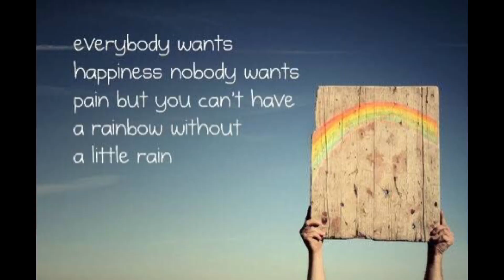GINATAANG GALUNGGONG | Hilda Chavez Ebio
Hello guys! This is my version of Ginataang Galunggong. Ito guys ay napakadaling gawin, napakasarap, at healthy pa!🍴😋

Ingredients:
Galunggong
Gabi leaves
White vinegar
Salt
Whole black pepper
Ginger
Garlic
Red onion
Green chili

***Amount of ingredients may vary with the amount you want***

Simple yet Delicious! 🍴❤️👍🏻

Happy Cooking!! 🥘

Sa meron pong mga simple request na regalo this coming Christmas po, comment lang po kayo or send me a private message po sa aking

You can send me any song and vlog requests by leaving a comment below or by sending me a direct message on my facebook page and I will do it for you :) 🌸🌸🌸